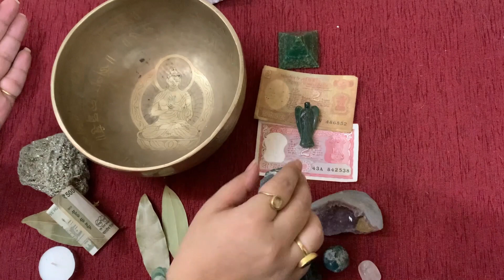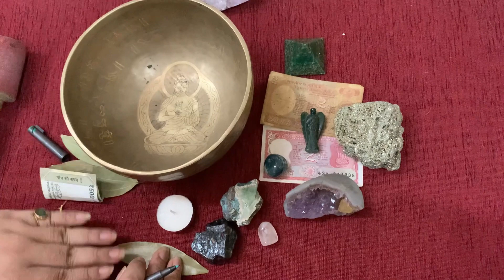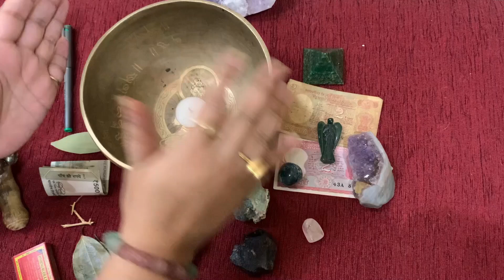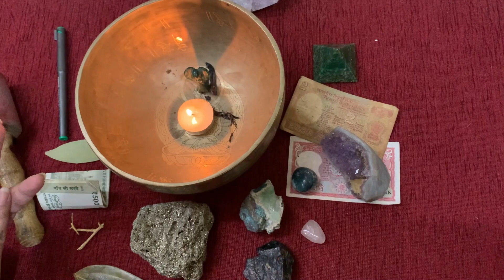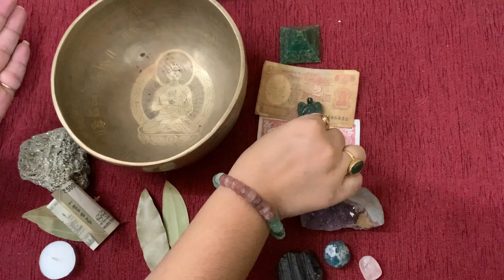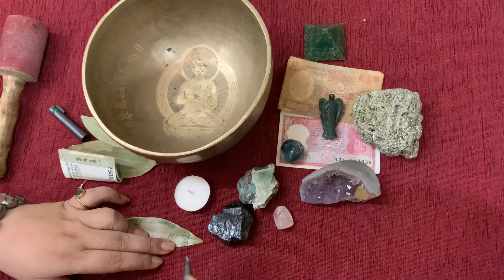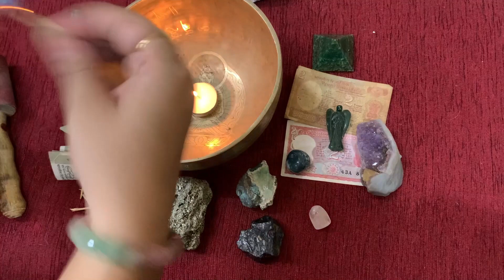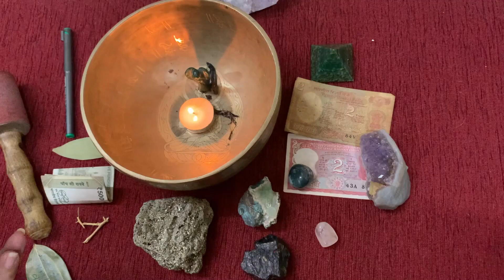BAY LEAF MONEY REIKI GYAN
BAY LEAF MONEY# BAY LEAF SPELL MONEY WISH# REIKI GYAN# Ms YAMINI SHARMA call Phone India- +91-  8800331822  Call only – 10.00am to 07.30pm